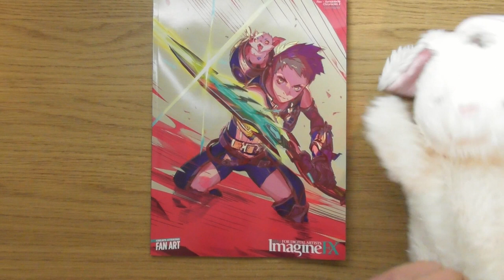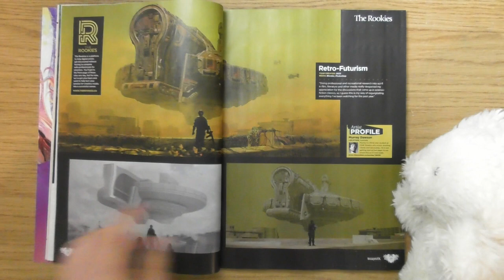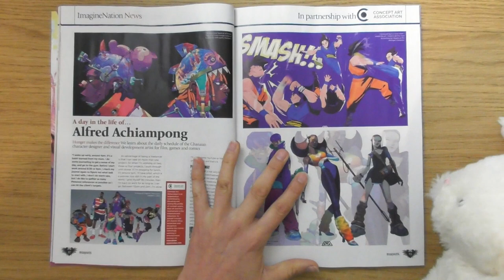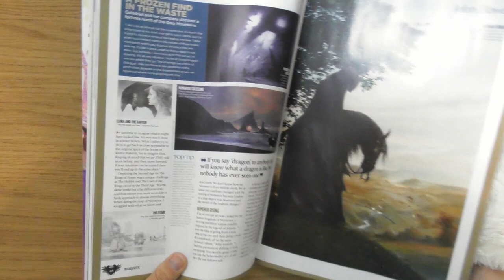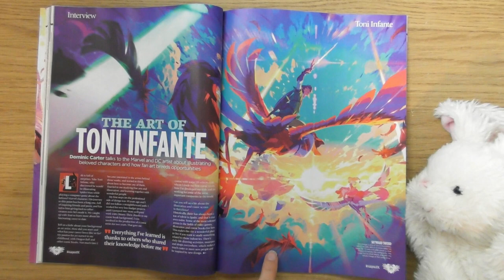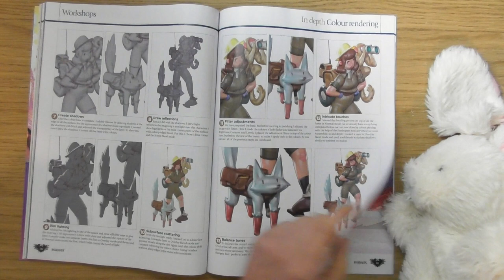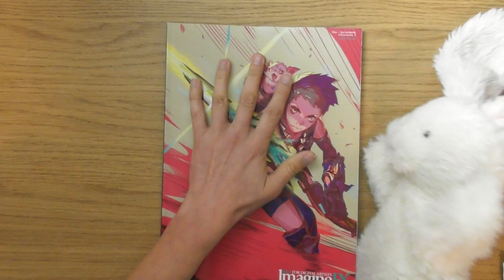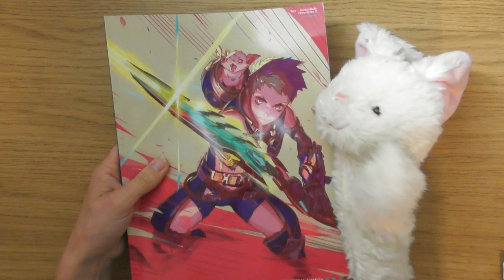ImagineFX Issue 221 : January 2023 • An Art Magazine Click Look Unboxing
Betty the Bunny hops on to this one, as we get into the 2023 ImagineFX magazines; starting out with issue number 221.

This was a Fan Art Special issue for January 2023, and included fun stuff like:

Loish Excitement,
Transhumanism Characters,
The Concept Art Awards 2022 Winners,
Eva Toorenent's Mysterious Art Studio,
A Day in the Life of Alfred Achiampong,
Cover Art by Toni Infante,
John Howe Feature,
Sketches with Alex Vede,
The Art of Toni Infante,
Simplifying with Nurzhan Bekkaliyev,
Milivoj Ćeran Paints some Dungeons and Dragons Album Art,
No More Reviews Section,
and an Interview with Stan Prokopenko!

If you have any thoughts about this Magazine, please plop them in the comments :)